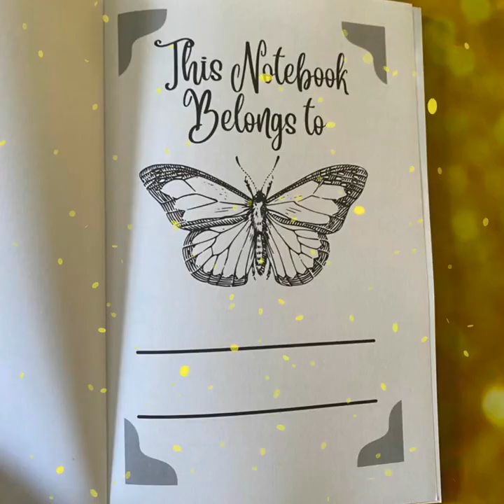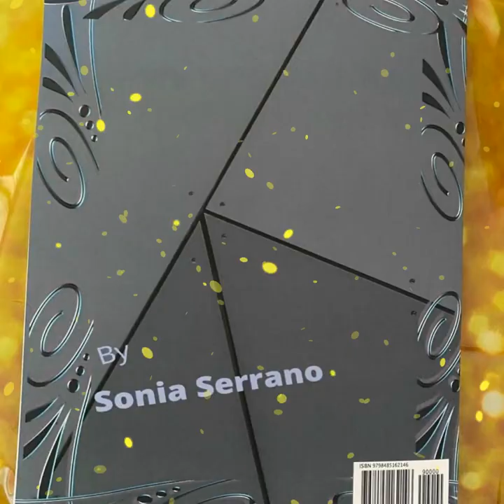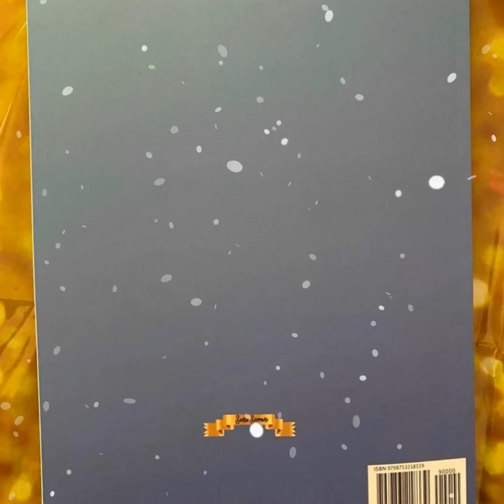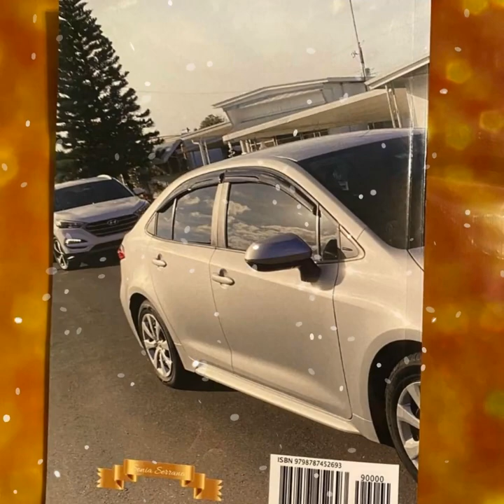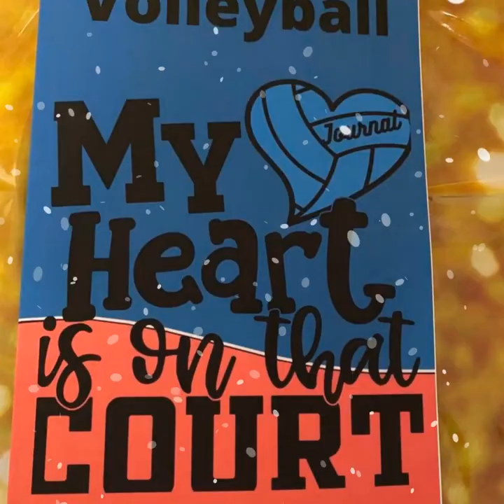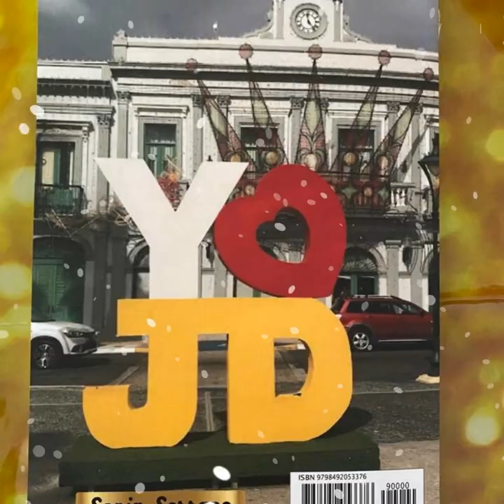Maker 6a3nznysSonia Journal